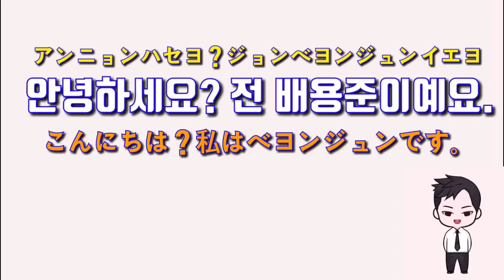韓国語勉強3分で出来る seventeen이에요! BTS예요! 이에요/예요の使い分け! 自己紹介#1【韓国語講座】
アンニョンハセヨ🌈
안녕하세요

今日から3分韓国語を始めます✌️
오늘부터 3분한국어를 시작합니다

諦めず頑張りましょう✊✨
포기하지말고 힘냅시당🎶

気になる事や質問ありましたらコメントとかメールして下さい😎